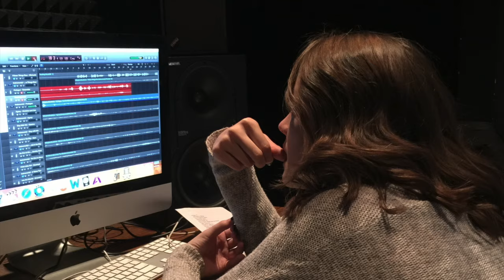Into the Woods Bay Shore High School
Commercial for the upcoming Bay Shore High School production of "Into The Woods".

Come out and enjoy Broadway in Bay Shore!